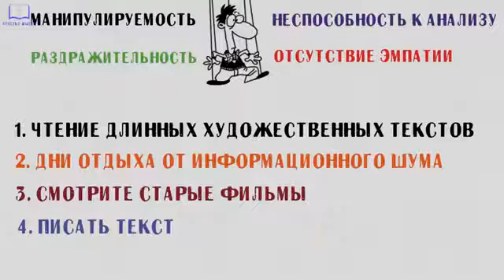"Клиповое мышление", что с этим делать…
Комплексная программа для поддержания когнитивных функций головного мозга ⤵️